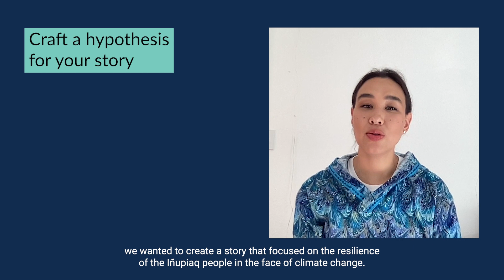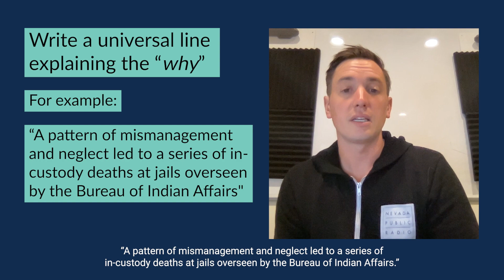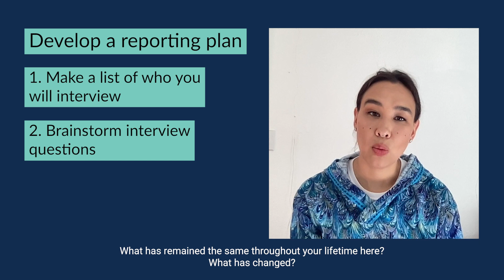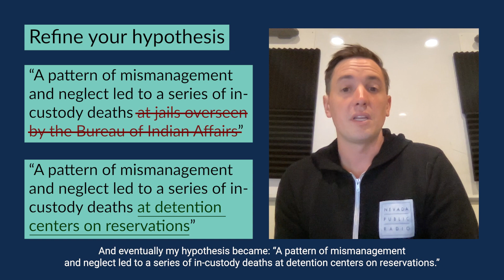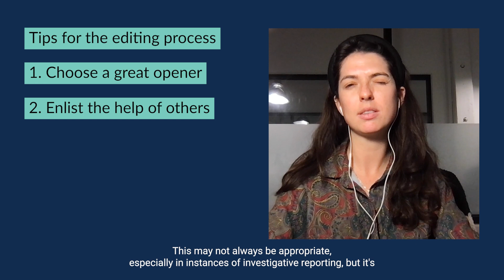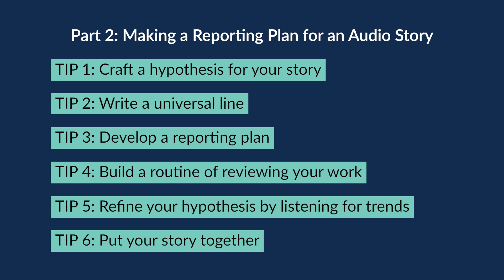Journalism Skillbuilder | Podcast & Audio Reporting Part 2: Making a Reporting Plan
In the second installment of this three-part series, journalists Alice Qannick Glenn, Nate Heygi and Jenna Kunze share a 6 step reporting plan for audio storytelling.